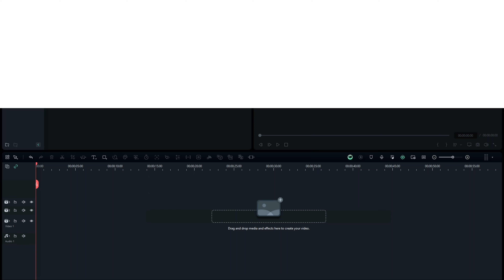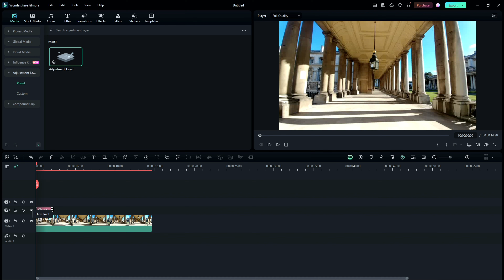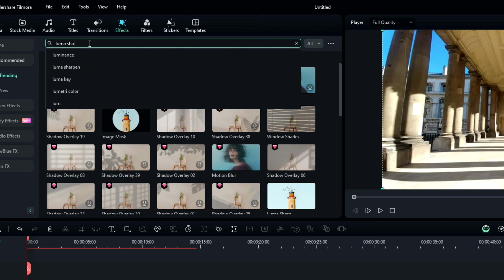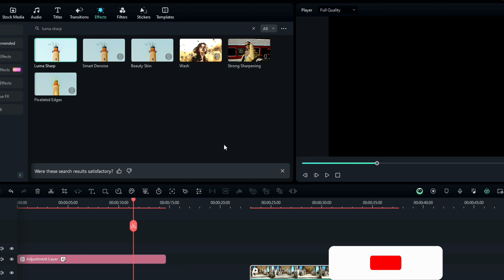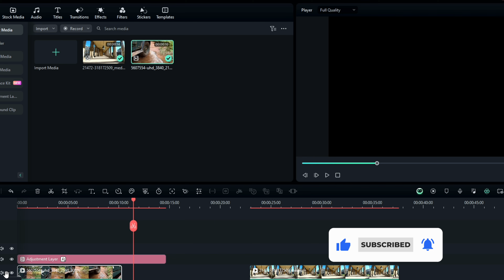How To enhance video quality in filmora 13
I WILL SHOW how to increase video quality